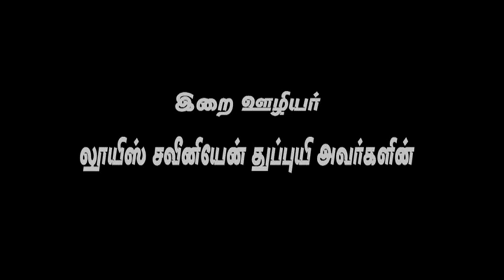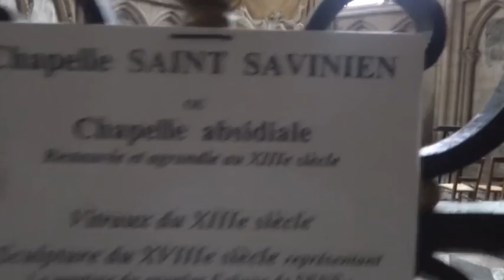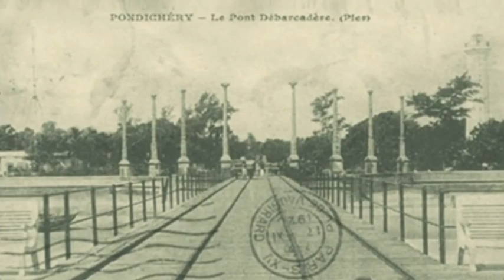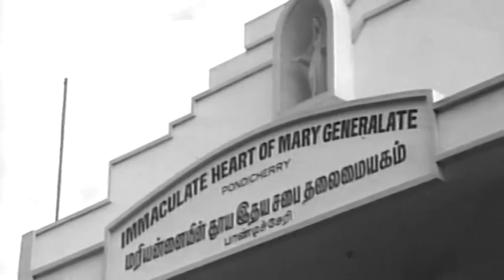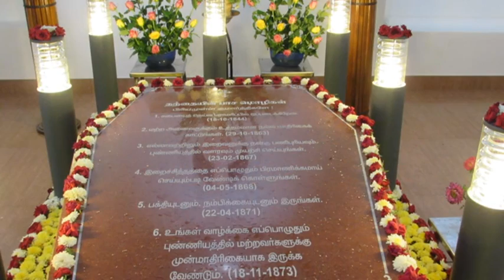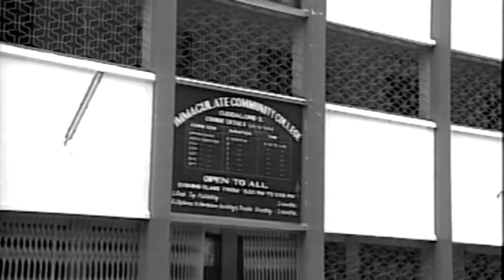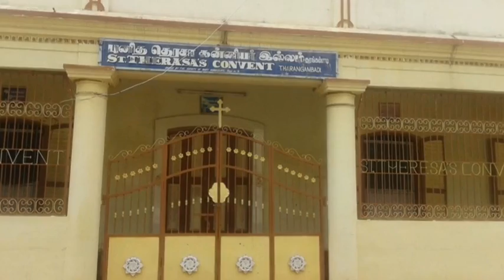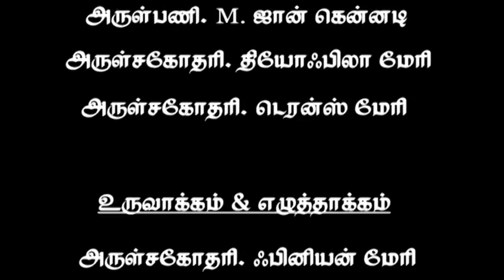A Documentary on the Servant of God Louis Savinien Dupuis